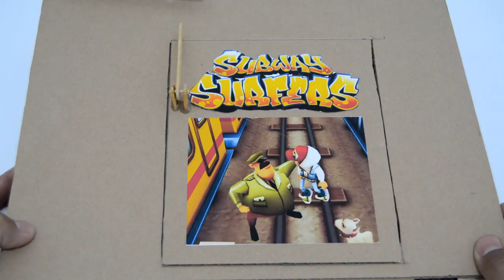WOW !GAME SUBWAY SURFERS UNIK MENAKJUBKAN DARI KARDUS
GAME SUBWAY SURFERS UNIK MENAKJUBKAN DARI KARDUS

Bahan - Bahan :
- Kardus                                                     - Baterai
- Background game subway surf          - Socket baterai
- Kawat                                                      - Plastik mika
- Kawat kabel tembaga                           - Solasi
- Dinamo Gear box                                   - Stik es krim
- Dinamo Tamiya                                      - Sedotan
- Switch on off                                          - Karet gelang

Alat - alat :
- Pisau Cutter
- Gunting
- Penggaris
- Pensil
- Solder
- Lem Tembak
- Lem power glue
- Tang potong

Minta like sebanyak2 nya gaes klo kalian suka videonya.
Enjoy dan nikmatilah.